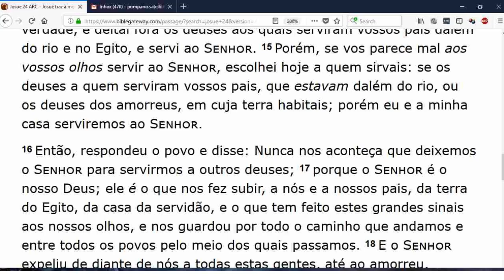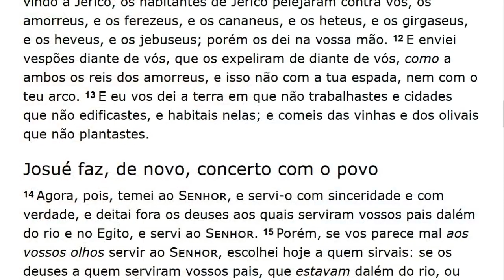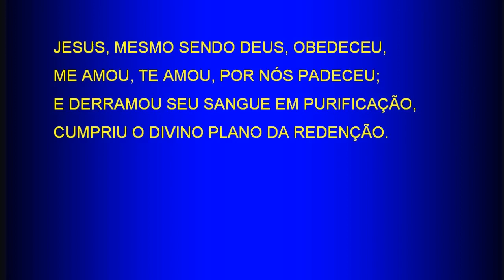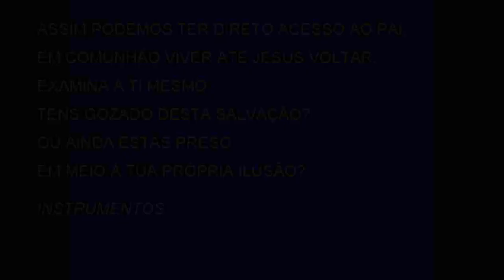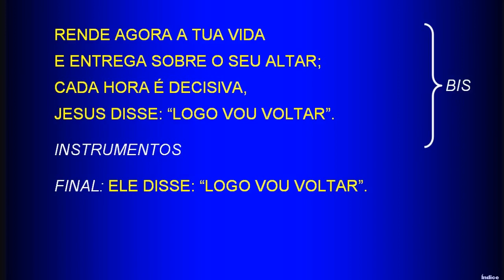Saturday Service (2018-05-12) Maranatha (Pompano Beach, Florida)